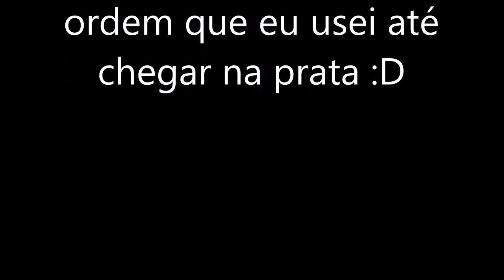Tutorial de make rosa com vinho-Alice Maria